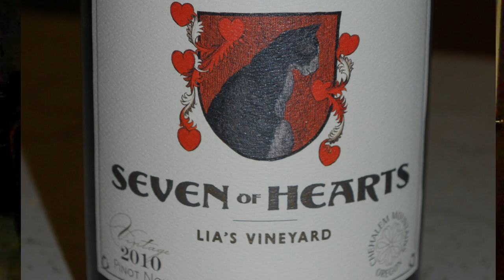Wine Is Serious Business 116: New Oregon Wines From Seven of Hearts and Walter Scott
While out tasting, we both enjoyed the 2010 Lia's Vineyard from Seven of Hearts, so we picked up a bottle to share with you.  We had also heard good things about Walter Scott wines, and Dan picked up a bottle of their 2009 Holstein Vineyard Pinot Noir to check out.  Do you want us to do more goofy wines on the show?